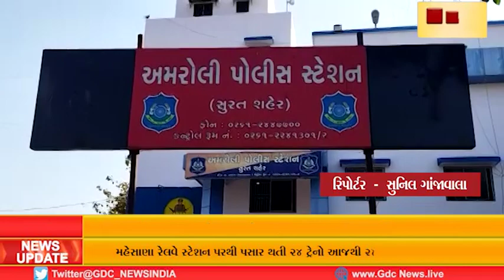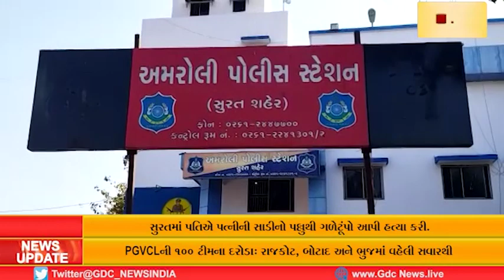સુરતમાં પતિએ પત્નીની સાડીનો પલ્લુથી ગળેટૂંપો આપી હત્યા કરી.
પતિએ પાછળથી કર્યું કંઈક એવું કે ફોન પર વાત કરતી પત્નીનું મોત થઈ ગયું.